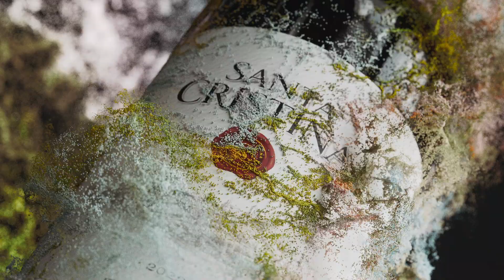Ogni volta, la prima volta. Ogni volta Santa Cristina